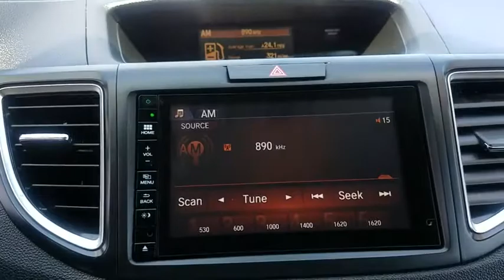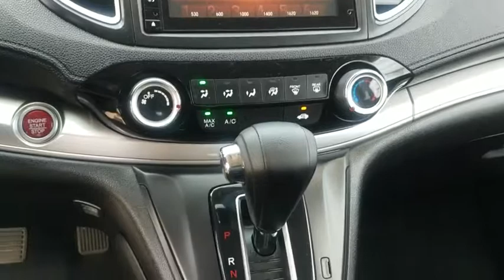2015 Honda CR-V Schaumburg, Arlington Heights, Hoffman Estates, Des Plaines, Palatine, IL 15373P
Kona Coffee Metallic U 2015 Honda CR-V available in Schaumburg, Illinois at Schaumburg Honda. Servicing the Arlington Heights, Hoffman Estates, Des Plaines, Palatine, IL area.

Schaumburg Honda
750 E Golf Rd

Recent Arrival! CARFAX One-Owner. 2015 Honda AWD CR-V EX Copper CVT Odometer is 10640 miles below market average!